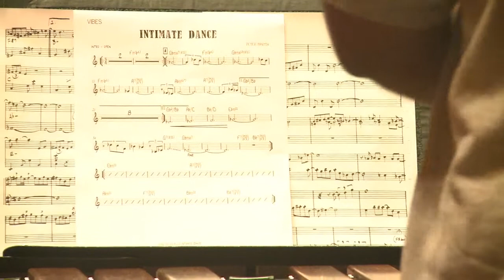Warren Wolf - new album teaser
Amazon iTunes
A teaser piece for the new album from Warren Wolf.
It's no exaggeration to state that the release of Warren Wolf, the eponymous debut album for Mack Avenue Records by Warren Wolf, will make it as apparent to jazz fans as it already is to jazz insiders that the 31-year-old vibraphonist is the next major voice on his instrument.